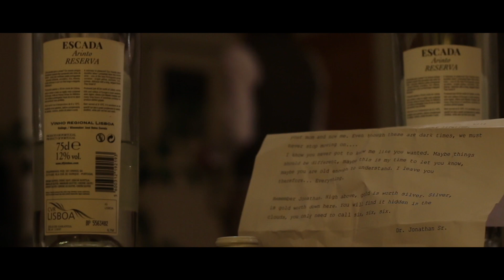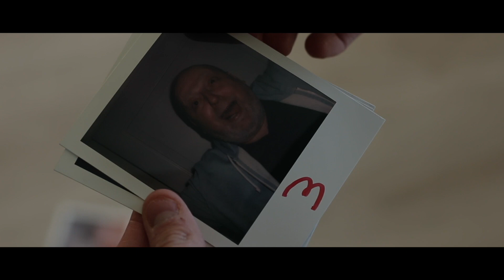SHORT FILM: ZOMBIE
Cheesy, campy fun.

Plot: Jonathan Jr returns home to collect his dead parents belongings. Wild things ensues.

This production was made under quarentine. I had never made a slasher flick but always loved the genre and it’s creativity. When we were stuck at home, I got bored quickly, wanted to make something and thus got curious how much we could make with what we had around the house.
And then Zombie… one of my favorite production experiences so far.